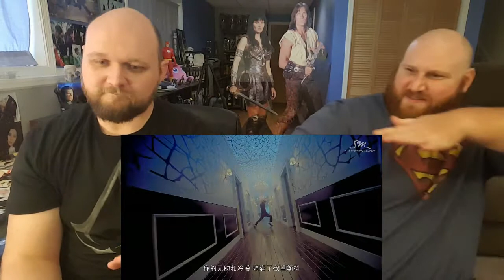EXO LAY "LOSE CONTROL" REACTION VIDEO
BIG WILL & BIG PAUL REACT TO EXO'S  LAY LOSE CONTROL